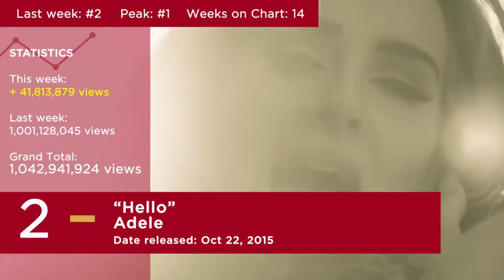Top 10 views on youtube